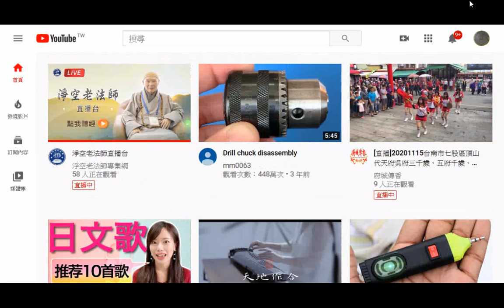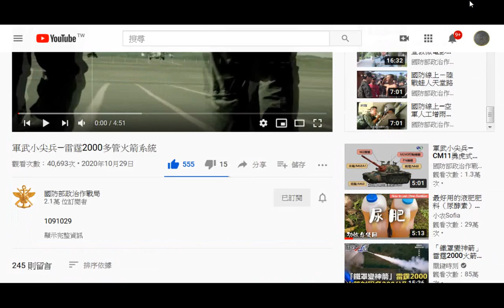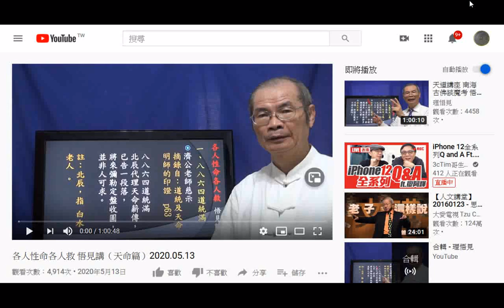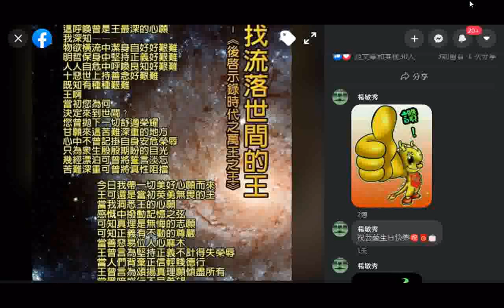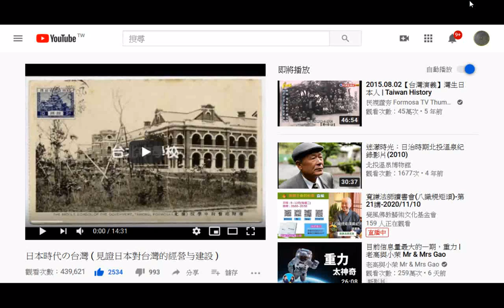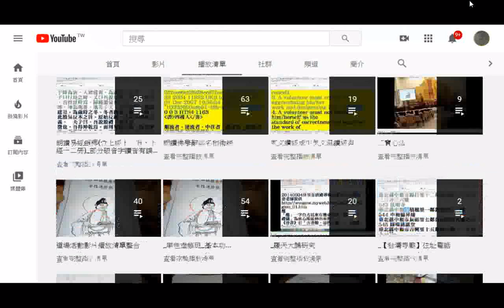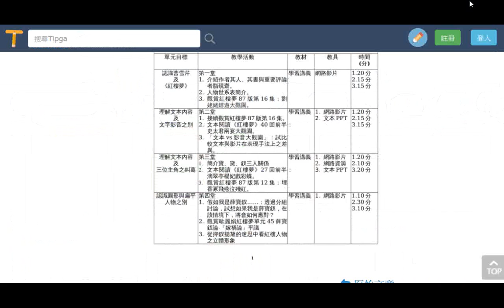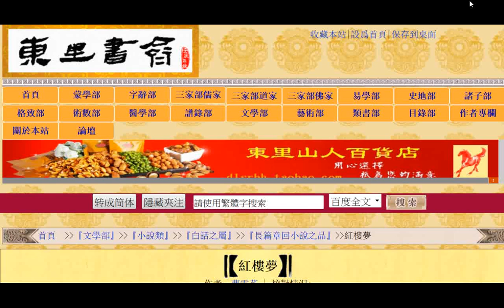202011#網路資源選集#art+youtube-video截圖+網站圖片含紅樓夢、西遊記、水滸傳、三國演義、儒林外史目錄、給面小站圖（取圖525張）分享+THE THREE TREASURES